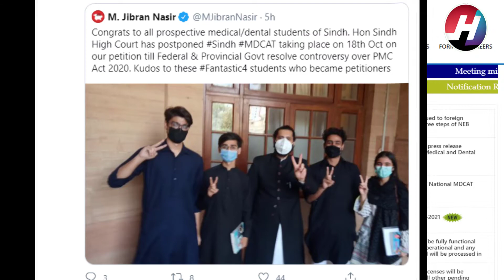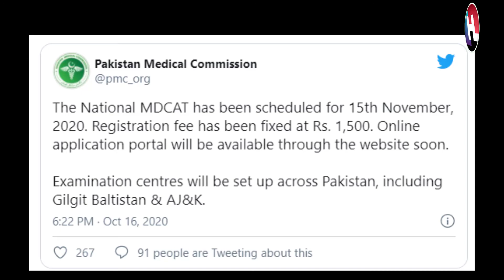NMDCAT Official Date announced by PMC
Hey Viewers,
We are back with our MDCAT NEWS. PMC has tweeted official date of NMDCAT.